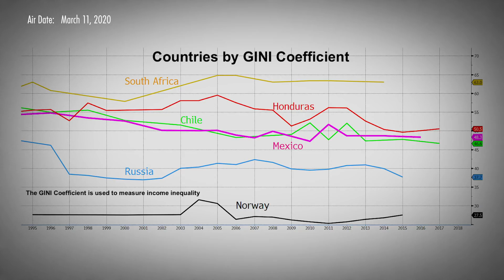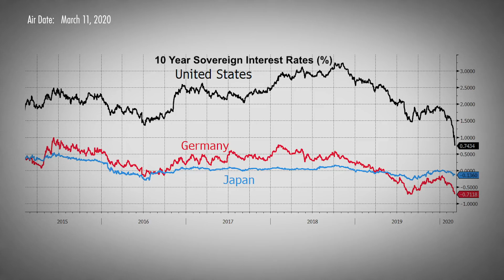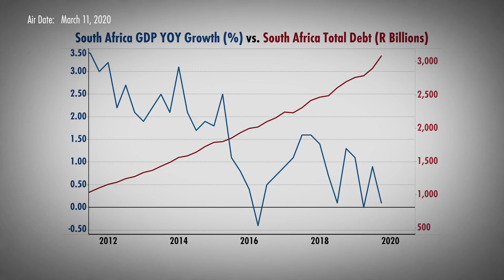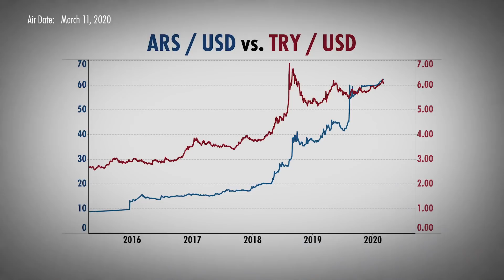Emerging Markets: The Dollar Debt Debacle (w/ Rashique Rahman)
Rashique Rahman is a global macro specialist on the front lines of emerging market investing. He speaks to Real Vision’s Ed Harrison about the structural obstacles that emerging market economies face. Rahman discusses the compounding trade deficits that could trigger a liquidity crisis in countries like Argentina and Turkey, the enormous commodity risks that lumbering giants like Russia must overcome, and how stagnating income-per-capita is pushing countries like South Africa and Chile to the brink of societal collapse. Overhanging all of that is the U.S. dollar, which has appreciated greatly over the past half-decade and is a chain around the neck of all countries with liabilities denominated in dollars. Rahman argues that at the end of the day, emerging markets are not just a sector to which investors can allocate capital, but rather a world in and of itself. He reveals why investing in winners and avoiding losers will provide returns that taking secular bets will not. Filmed on January 28, 2020.